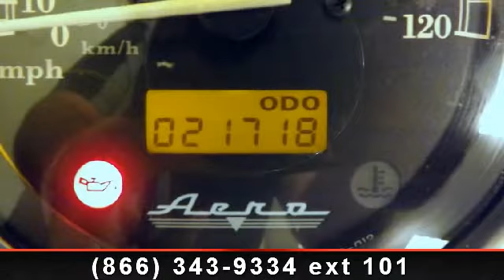RideNow Peoria 2008 Honda Shadow Aero - RideNow Powersports Peoria - Peori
Ridenow Peoria is one of the largest Powersports dealer in the USA. This unparalleled Parts and Accessories buying-power makes Ridenow Peoria in Arizona your trusted 24:7 source for Best Selection and Best Prices on Yamaha, Suzuki, Kawasaki, Polaris, Victory, Sea-Doo, Can-Am, and Honda motorcycles, ATVs, side by side vehicles and watercraft in AZ.

Located in the West Phoenix Valley, you can easily browse thousands of ATV Parts & Motorcycle Accessories online. Check the lineup of new vehicles including new model features and specifications for Victory, Honda, Yamaha,Suzuki, Kawasaki, Polaris, Sea-Doo, Can-Am and more!